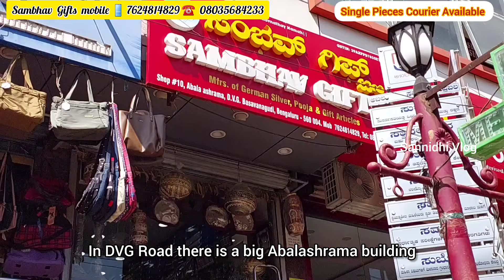ಬೆಂಗಳೂರು ತಯಾರಕರ ಅಂಗಡಿಯಿಂದ ಜರ್ಮನ್ ಸಿಲ್ವರ್ 25% Discount ಹೊಸ ಡಿಸೈನ್ ಪೂಜಾ ವಸ್ತುಗಳ Courier Available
SAMBHAV GIFTS
MANUFACTURES OF GERMAN SILVER POOJA ITEMS
NO 10, ABLA ASHRAMA BUILDING, D.V.G.ROAD,BASAVANAGUDI, BANGALORE - 560004